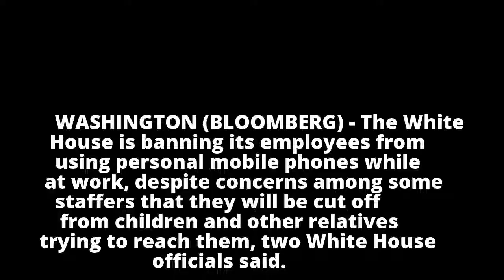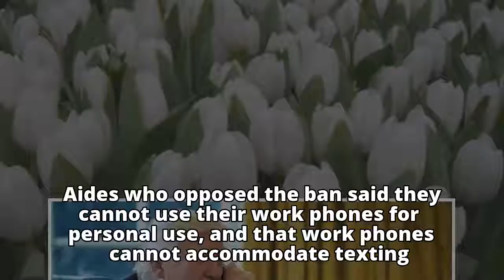White House staff banned from using personal mobile phones while at work